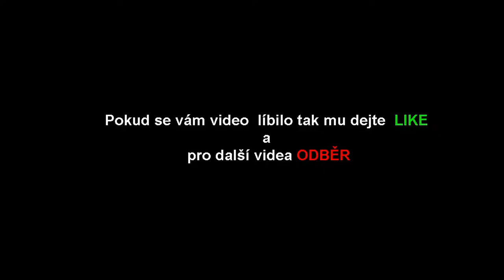۩ ( halloween ) ۩ 2019 /w prapatrik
Ahoj , mám pro vás specialní hallowenské dýňové video  , snad se vám bude  líbit :)

☢ Skype  :  live:riesan_8